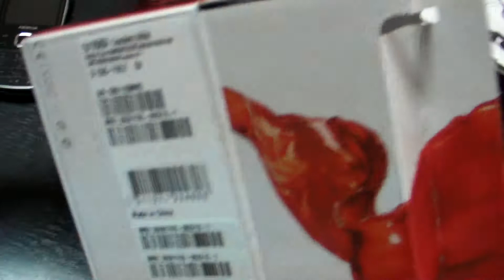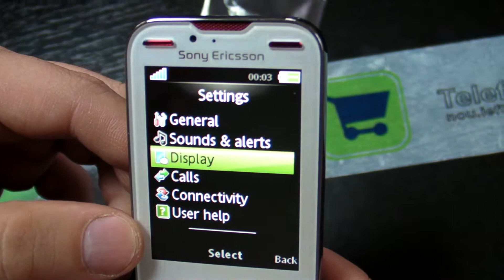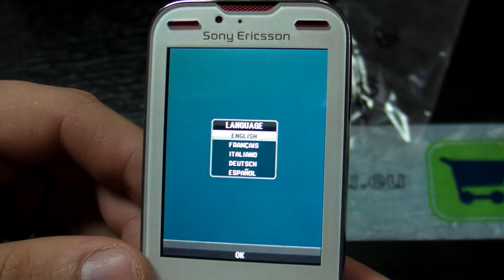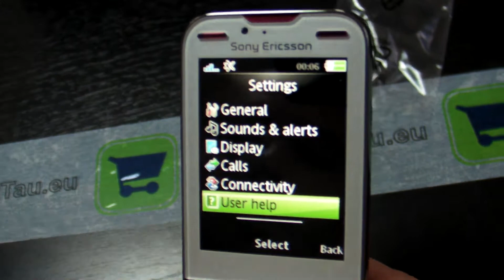Sony Ericsson Yari Hands on HD